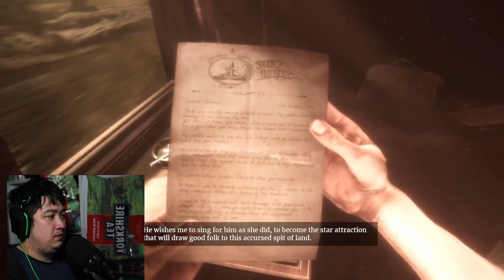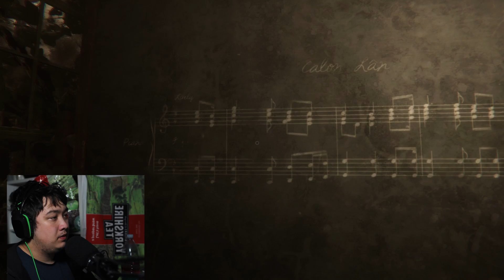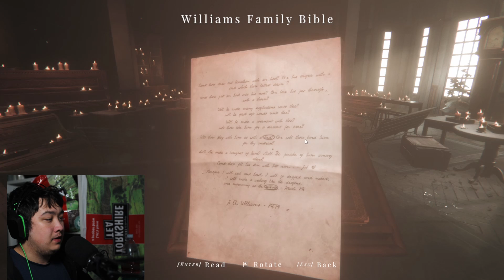Wow this is beautiful | Maid of sker | Ep 1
If there is a game YOU wanna see " comment it down in the comments" So i can take a look at it.